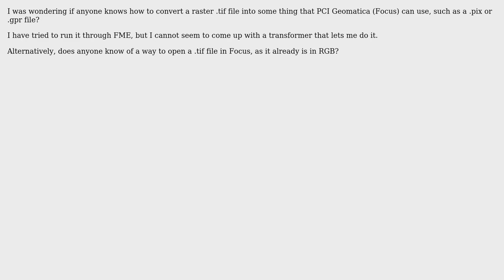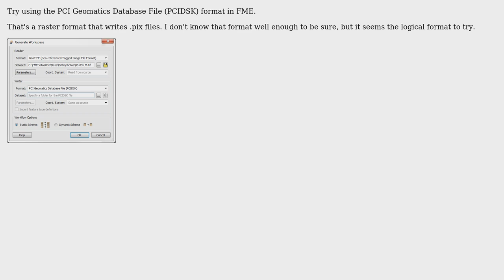GIS: How to convert .tif to .pix or .gpr or open a .tif file in Focus?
With thanks & praise to God, and with thanks to the many people who have made this project possible! | Content (except music & images) licensed under CC BY-SA | Music | Images & others | With thanks to user PolyGeo user Mark Ireland user CrankApproved and the Stack Exchange Network Trademarks are property of their respective owners. You are responsible for your own actions.